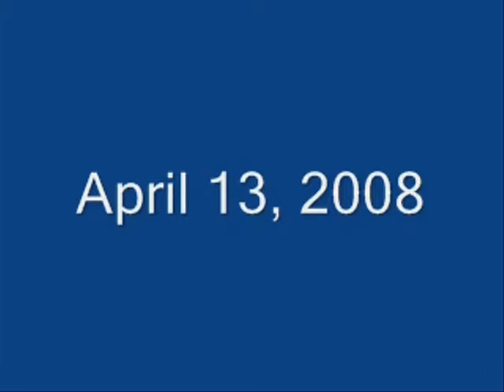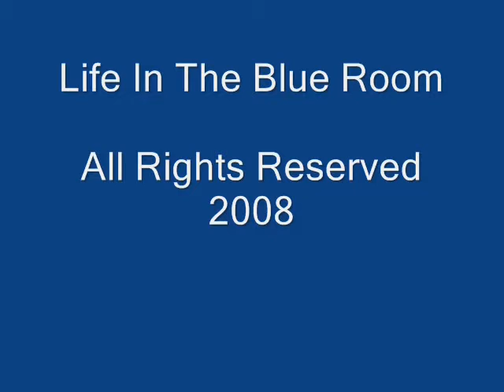Life In The Blue Room - Episode 17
"Life In The Blue Room" is a home-made, Do-It-Yourself entertainment show set inside the bedroom of my vacation house in Tagaytay City, Philippines.